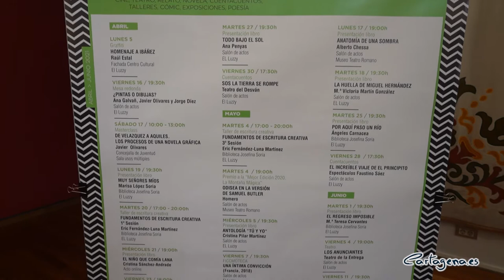Vuelven las actividades culturales al Luzzy con Leer, Pensar e Imaginar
Leer, Pensar e Imaginar es el programa cultural que el Ayuntamiento de Cartagena pone en marcha cada trimestre en el Centro Cultural Ramón Alonso Luzzy. 23 actividades de cine, teatro, literatura... que se reanudan este mes de abril, tras haber sido suspendidas por la pandemia, y que compagina los actos presenciales con los virtuales.

Las actividades de este trimestre fueron presentadas este lunes 5 de abril por el concejal del área de Cultura del Ayuntamiento de Cartagena, David Martínez Noguera, el concejal delegado de Cultura, Carlos Piñana, y la directora del FICC, Esther Baeza.

"Este programa ha sufrido las restricciones y cancelaciones que la pandemia ha impuesto a toda la cultura, pero creemos llegado el momento de recuperarlo con responsabilidad, desde la convicción de que la cultura es compatible con la seguridad que debemos exigir a las actividades que compartimos unos con otros, porque durante todo el período en que el virus ha condicionado la vida colectiva se ha demostrado que la cultura es segura, y hemos adoptado todas las medidas para que así sea" ha indicado el concejal del área de Cultura, David Martínez Noguera en la presentación.

El edil también añadió: "El programa que hoy presentamos compagina los actos presenciales con los virtuales y está integrado por 23 propuestas que abarcan casi todos los ámbitos de la cultura, del cine y el teatro, al relato y la novela, pasando por la poesía, los cuentacuentos, el cómic, el grafiti, las exposiciones, o los talleres de escritura creativa".

Martínez Noguera ha destacado entras las actividades "la proyección en El Batel de la muy premiada película "El Año del Descubrimiento", que ha paseado este año el nombre de Cartagena por festivales de todo el mundo y que obtuvo recientemente dos premios Goya, y que contó con la colaboración del Ayuntamiento". También quiso señalar "la presentación del último libro publicado de nuestra querida poeta Maria Teresa Cervantes, con la que tenemos además otros grandes proyectos literarios que pronto anunciaremos".

Además indicó que se hará un "homenaje desde el programa Cartagena Piensa a José Molina Molina, primer presidente del Consejo de Transparencia de la Región, recientemente desaparecido, un hombre de larga y admirable trayectoria pública, muy comprometido con los valores de la Transparencia y el Buen Gobierno, con las proyecciones de un documental que el mismo protagoniza y de un largometraje 'Flores en la Basura' de Jose Antonio Romero, que obtuvo 8 candidaturas en los Premios Goya de 2020, y en la que participa Pepe Molina".

El programa fue desgranado por el concejal delegado de Cultura, Carlos Piñana: "Un programa que se inicia hoy mismo con el grafiti de homenaje al gran dibujante Ibañez que Raúl Estal va a pintar en una de las fachadas del propio Luzzy, que abre una serie de actos relacionados con el cómic y que están también vinculados a la magnífica exposición "¿Pintas o dibujas?".

El concejal delegado de Cultura también quiso destacar "la reciente publicación de la investigación que Mª Victoria Martín ha realizado con el título de 'La huella de Miguel Hernandez en Cartagena', publicado por la editorial cartagenera Malbec, que subraya la relación y presencia del gran poeta oriolano en nuestro municipio".

También vinculadas a la ciudad portuaria están lo actos con las autoras Marisa López Soria y Cristina Pilar Martínez. El programa incluye además la presentación del Premio a la Mejor Edición que otorga la librería independiente La Montaña Mágica, y que ha recaído en la edición de 'La Odisea' de Homero, en la versión de Samuel Butler". Otros actos tendrán como protagonistas al poeta Alberto Chessa y a Ángeles Carnacea.

El programa también ha incorporado a al caravaqueño Miguel Sánchez Robles, ganador del Premio Torrente Ballester con 'Algo pasa en el mundo', o la última premiada en el Premio Setenil al mejor libro de relatos publicado en España, Cristina Sánchez Andrade, por su libro 'El niño que comía lana'. Completa el amplio programa literario el Taller de escritura creativa que imparte en tres sesiones Eric Fernández-Luna Martínez.

"El teatro, tanto infantil como para adultos, también está bien representado con compañias como Teato Silfo, Teatro del Desván, la compañía de Faustino Sáez, la comañía Aladroque Teartro o Zoo Cabaret" ha señalado Carlos Piñana

Vuelve también la Ficcmoteca del Luzzy, cuyo programa ha sido desgranado por Esther Baeza, directora del FICC. Además de citar la ya mencionada 'El año del descubrimiento', este trimestre se proyectará en El Luzzy 'Una íntima convicción' de Antoine Raimbault y 'La candidata perfecta' de Haifaa Al-Mansour, la primera directora mujer que rodó una película en Arabia Saudí.

En todos los actos se respetará la normativa covid-19. Es necesaria la inscripción previa en cultura.cartagena.es